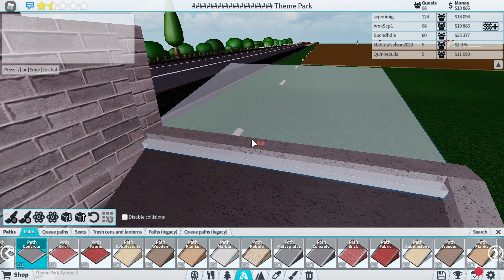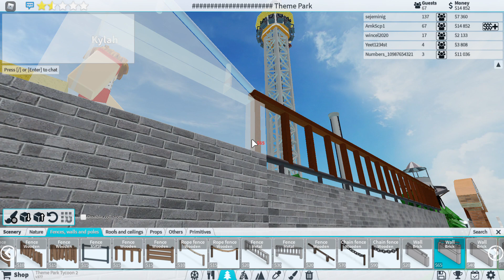Theme Park Ep 4 Of Build 4